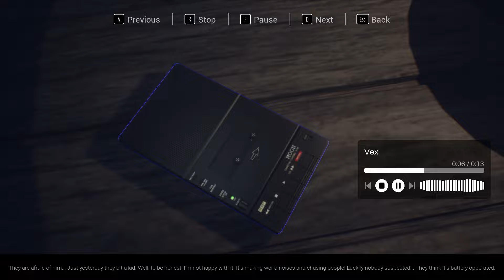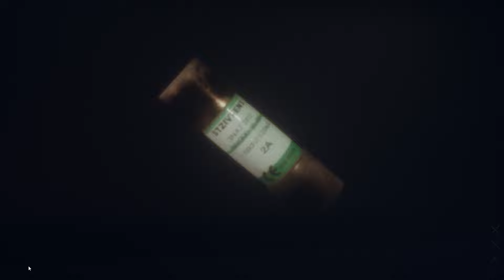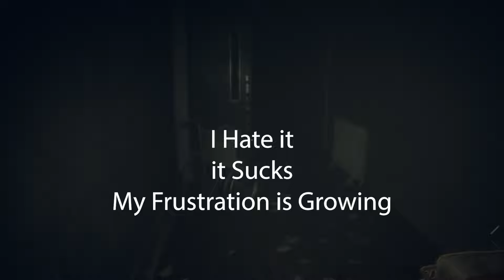Alessia's Dollhouse - Nightmare Dolls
Wrong door for a midnight delivery... You are trapped within the walls of a cursed puppet house. Uncover the truth hiding in the darkness and find a way to survive this nightmare.

Hello Everyone, Come and join me on a journey to Mysterious  Crafting, farming, and yes even spooky worlds.